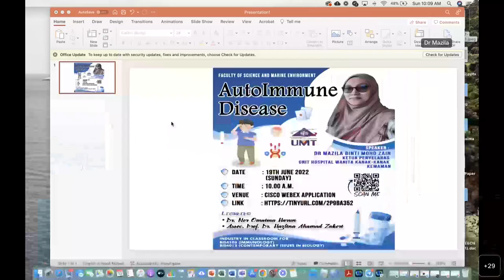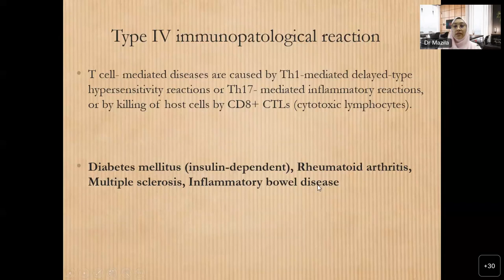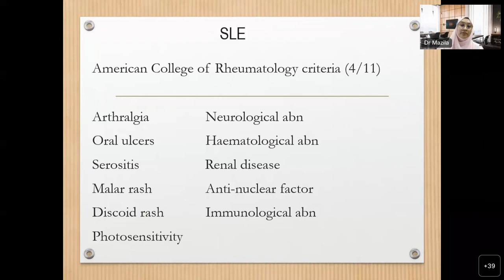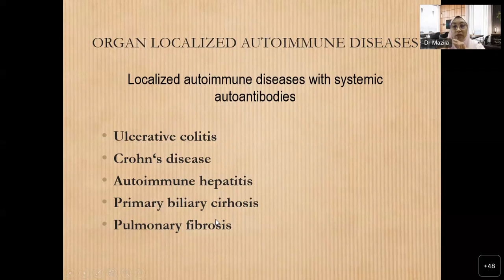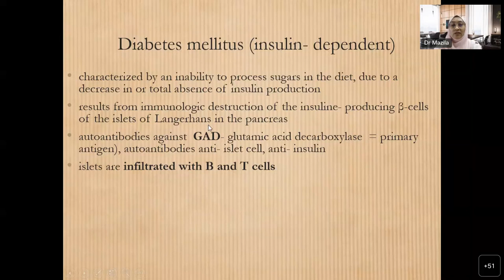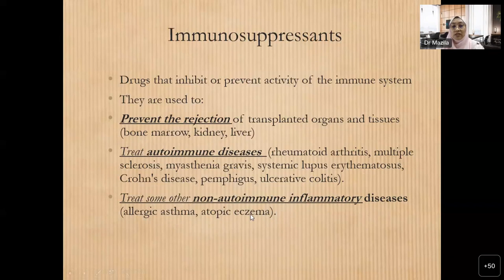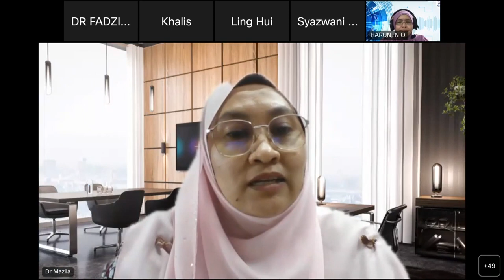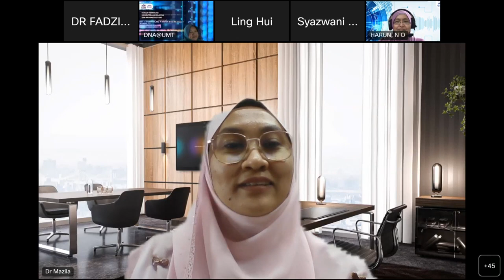Industry in Classroom; 19th June 2022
Two (2) subjects involved in this Industry in Classroom session; BIS4103 (Immunology) & BIS4012 (Contemporary Issues in Biology) with the title "Autimmune Disease" presented by Dr Mazila Mohd Zain